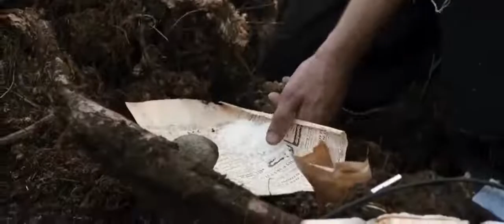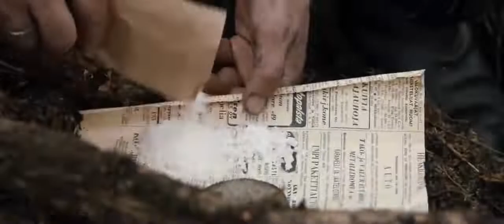(Juego en el corazón) Película Romántica completa en español HD